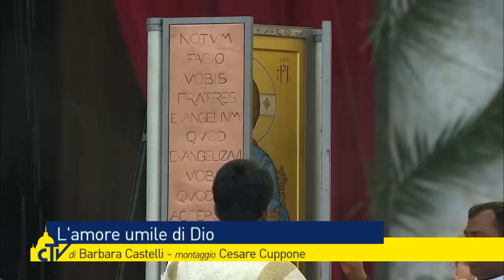Vatican Magazine " L’amore umile di Dio " 10-04-2015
“La vita ha vinto la morte, la luce ha scacciato le tenebre”. L’annuncio del Cristo Risorto è risuonato con gioia domenica 12 aprile, con la solenne celebrazione presieduta da Papa Francesco in piazza San Pietro, prima della benedizione “Urbi et Orbi”.